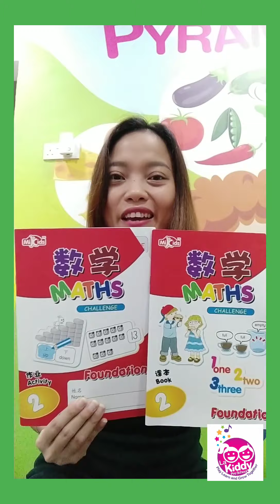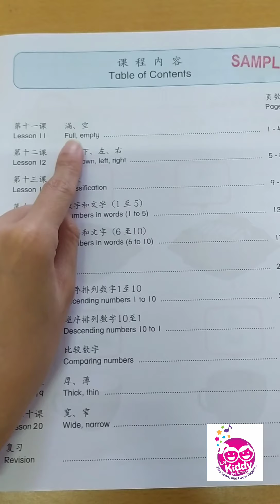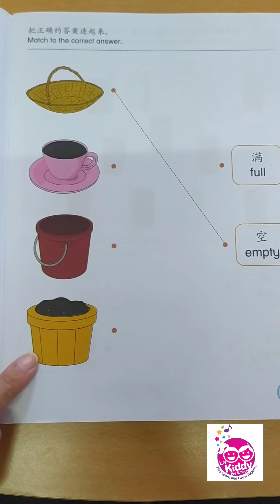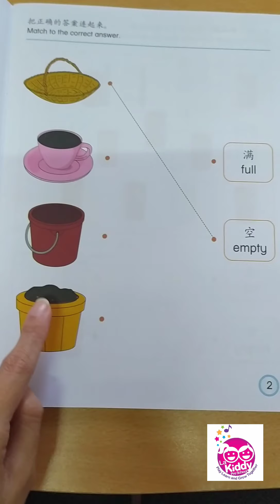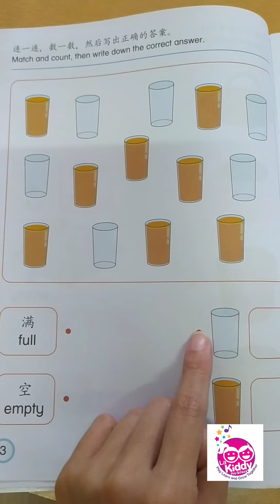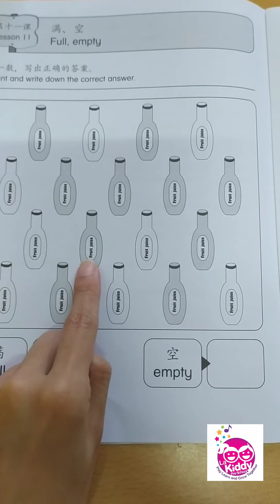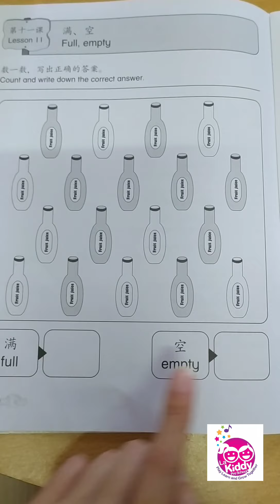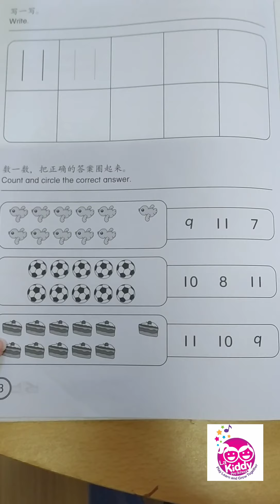Nursery: Math Lesson Lesson 11: Full, Empty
Concept: Full and Empty

Learning Objective:

👉 To understand the concepts of full and empty.

Number: The Number 11

👉 To recognise, say and write the number 11.